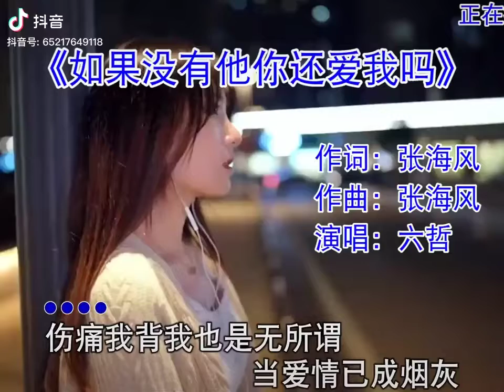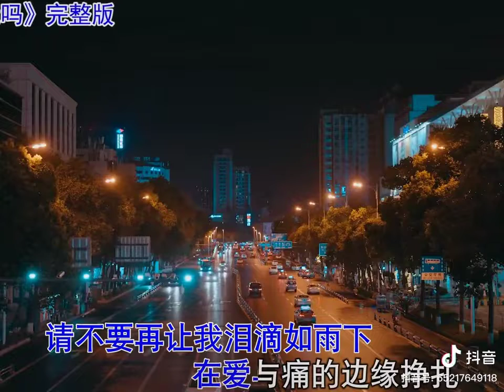lagu Indonesia versi Mandarin paling hits 2022 ( kalau nggak ada dia apa kamu masih mencintaiku )